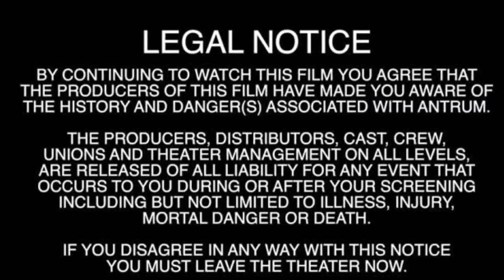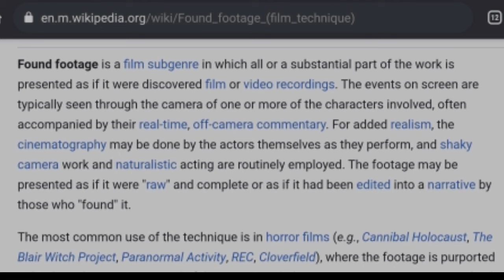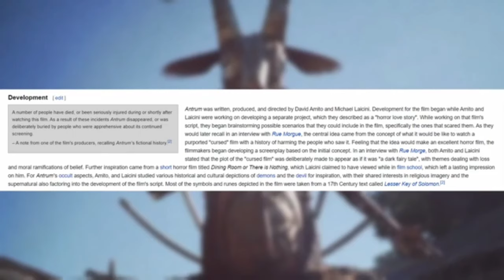Antrum Worlds Most Haunted Cinema | একটি মুভি যা দেখলে মানুষ মারা যায় । Antrum Cursed Film | Bangla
I made this video just for those who love ghost related stories and facts, hope you enjoy the video .

Do you like this Video and enjoy our contents?

প্রতিদিন ভূতের নতুন নতুন গল্তে শুনতে আর ফ্যাক্টস  জানতে ,আমাদের সঙ্গে থাকুন, ধন্যবাদ।

Most Haunted Film Antrum killed more than 69 people?? ANTRUM MOVIE EXPLAINED IN BANGLA
ANTRUM MOVIE STORY REVEALED IN BENGALI

মায়াজাল
Akodessewa Fetish Market, the island of dolls, sedlec ossuary,

Mystery
Mysterious videos , Ghost Caught on Camera , bangla , real ghost caught on camera
অভিশপ্ত মাস্ক
ভয়ঙ্কর ৫ টি ভূতুড়ে পুতুল যারা আপনাআপনি নড়াচড়া করে
ইন্টারনেট কাঁপানো ভয়ঙ্কর ৫ টি ভুতুড়ে ভিডিও

Malèna 2000 Ending Explained in bangla
Joker movie explain
movie explained
hollywood movie in bangla explained
interstellar movie  explain in bangla
endingexplainbangla
Ending Explained In Bangla
tenent explained in bangla